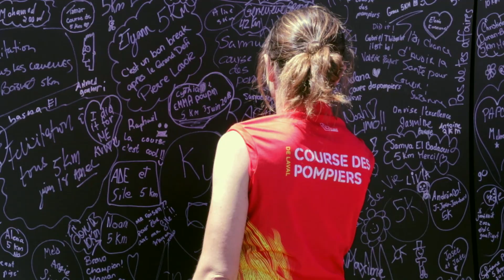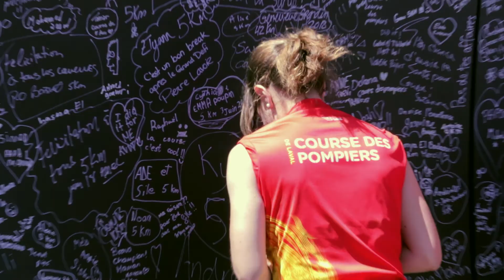Course des pompiers de Laval 2018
Annie ran the half-Marathon at the annual Laval firefighters race.